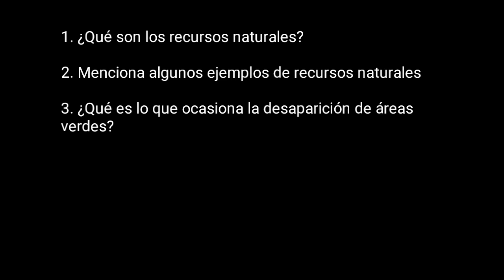La satisfacción de las necesidades básicas - Ciencias Naturales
Material de estudio del tema Satisfacción de las necesidades básicas de Ciencias Naturales, tercer grado

✪ Únete a Los Textos de la Escuela en los diferentes Canales ✪